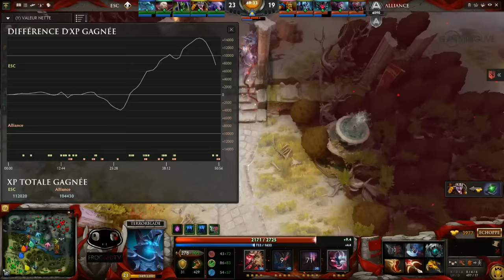[The International 6 EU Qualifier Team] The Alliance vs Escape Gaming – Game 1 - Dota 2 FR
Commentaires français sur Dota 2 par Hugo & Gourouff